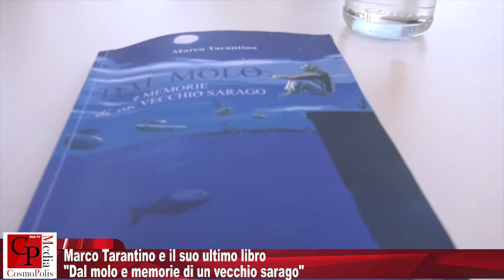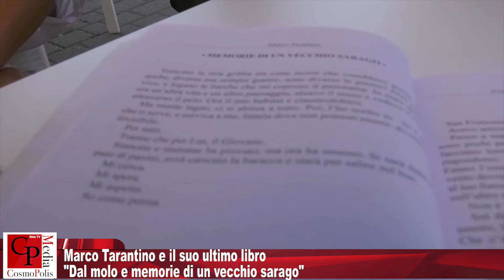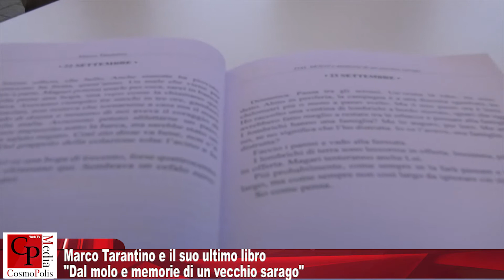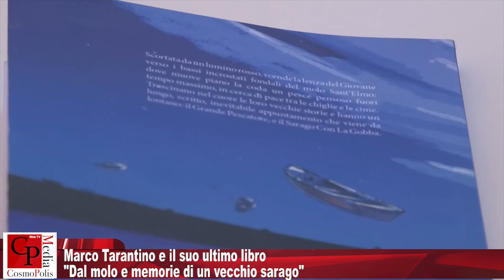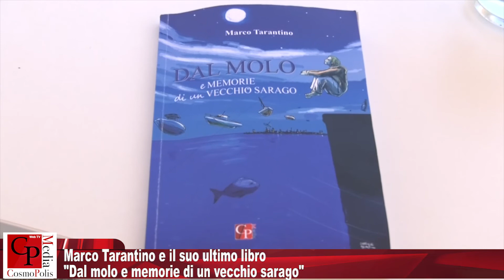Marco Tarantino e il suo ultimo libro "Dal molo e memorie di un vecchio sarago"